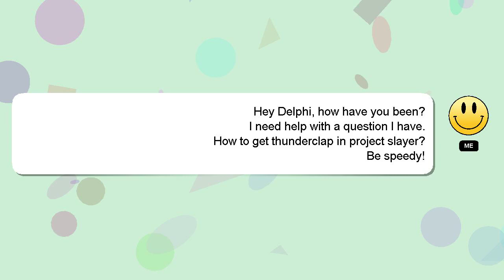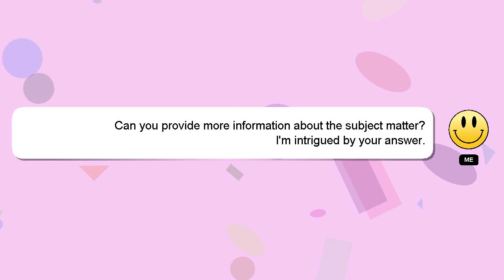How to get thunderclap in project slayer?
A brief introduction of myself, Hello, I am Delphi. Allow me to support you in answering your questions. - How to get thunderclap in project slayer?

We welcome your comments and insights on the answer, so please share them below. A 'heart' from me will indicate my appreciation for your answer.

*2 What we are experimenting :*